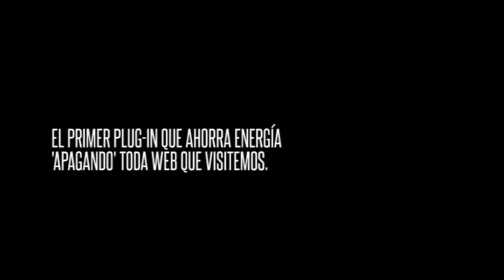Earth Hour 2016: Lights Out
The plug-in for Chrome that saves energy ‘turning off’ every website we visit.

Chrome Store From FM Delfino, Peru
Media: Interactive
Category: Public interest
Client: Earth hour
Agency: FM Delfino
Country: Peru
Project Manager: Susan Medina
Copywriter: Diego Fernández-Maldonado
Art Director: Franco Faura
Planner: Erick Guerrero
Filter Development: Juan Porras
Web Development Partner: Abanico Digital